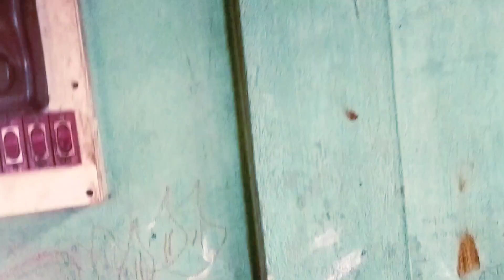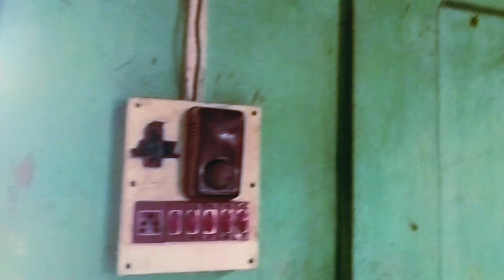Fainaly আজি আহী পালো সমলা BY BY নাৰিকলী গাওঁ বাসি 😥najimvlog01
Fainaly আজি আহী পালো সমলা BY BY নাৰিকলী

গাওঁ বাসি

Thank You narikoli gaon bahi
bohut miss korim uponalokok😔

video bilak sai val pale like koribo

thank you for whatching vlog